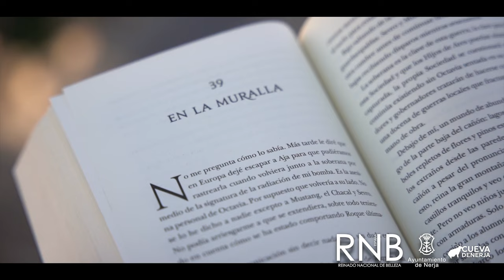Mister RNB España 🇪🇸 2022 | TOLEDO | Daniel Madrigal | INTRODUCTION VIDEO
🚨 VOTA A TU PROVINCIA FAVORITA Y CONVIERTE A TU CANDIDATO EN FINALISTA

2️⃣ Da “me gusta” al vídeo de presentación del candidato de tu provincia favorita.

3️⃣ Comenta mostrándole tu apoyo abiertamente.

4️⃣ Comparte entre los tuyos para un mayor alcance de votos.

Sólo contabilizan aquellos “me gusta” y comentarios de seguidores del canal oficial, no de los demás.

El tiempo de votación se cerrará durante la semana del certamen en Nerja, del 31 de julio al 7 de agosto de 2022.

¡Tú puedes poner a tu candidato y a toda tu provincia más cerca de representar a España mundialmente!